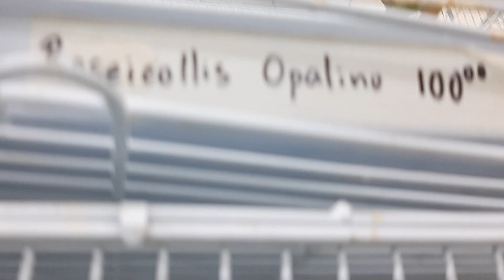The Pet Store: Parrot Park (Old Footage)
Here is some old footage from the pet store where we got Pio Junior and Linda! Sorry for not uploading it the first time!

The following content is not copyrighted and is free to use. Please credit us and our channel when using our footage.